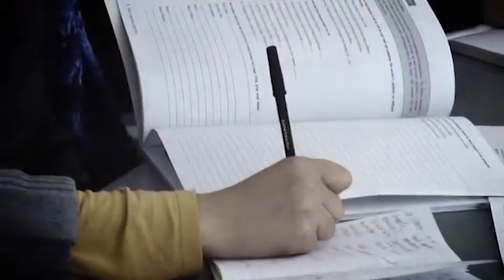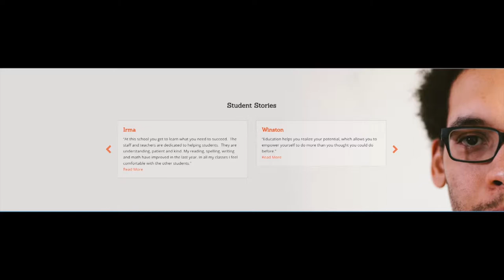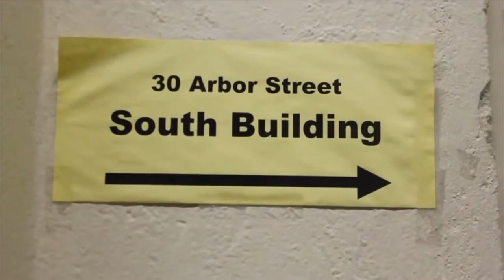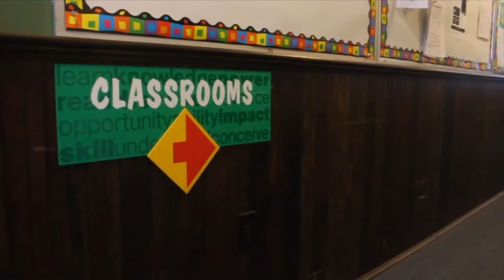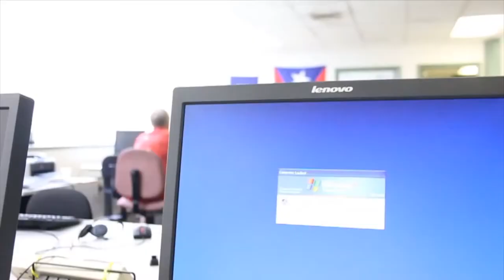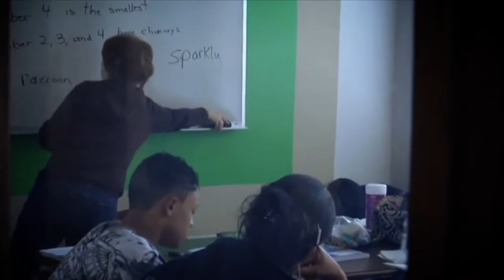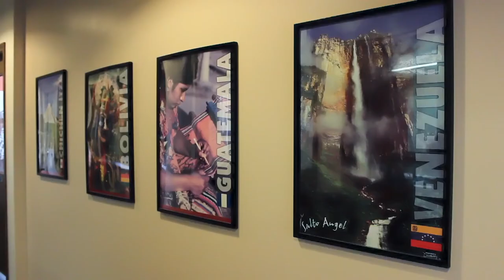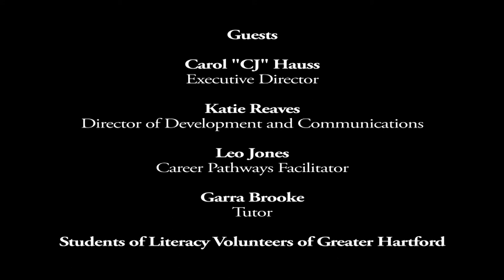The Nonprofit World -E138- Literacy Volunteers of Greater Hartford